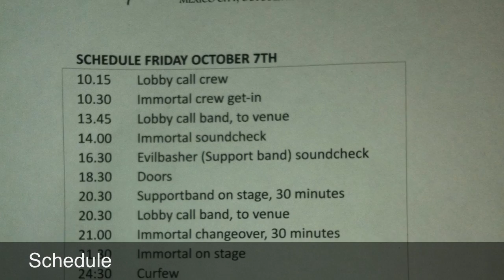EvilBasher - Spit the Cross @ Circo Volador / DF / (Opening Immortal)